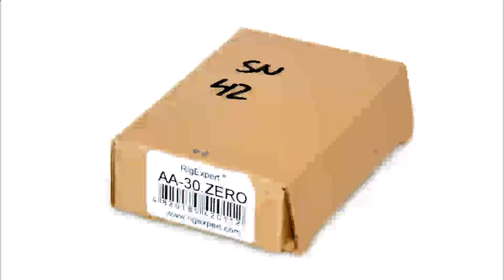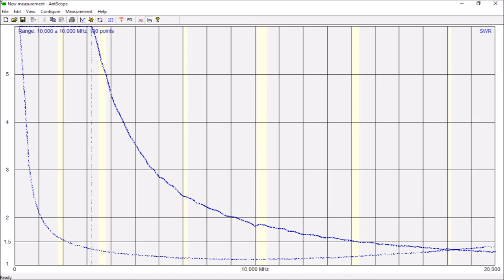Rigexpert AA 30 zero is every HAMs hero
Testing the rigexpert aa 30 zero board. These little analyzers work very well. If you dont need a handhelf antenna analyzer this is a great solution. It can been acompanied with arduino uno and Lcd module and controled standalone with the rotary encoder.
Links how to do it are a little lower. But dont forget, aa30zero needs an update to latest fw version.

AA-30.ZERO

SKU: AA-30.ZERO